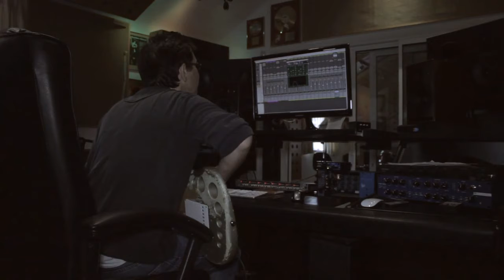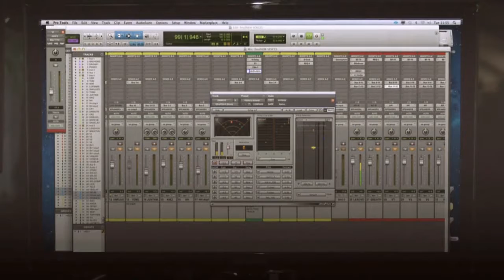Russ Ballard shows the making of new track "Voices" 2014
The premier of Russ Ballard's new song "Voices", showing its creation in the studio.